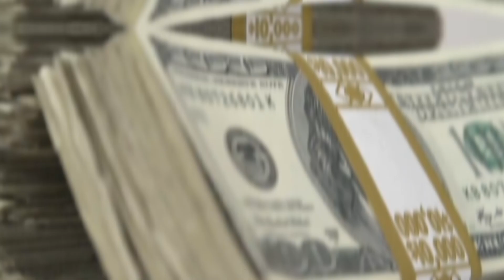RAPPERS THAT ARE KILLERS [King Von, Gucci Mane, Snoop Dogg]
In today's Crime Junkies video we are going to be looking at rappers who have killed people!